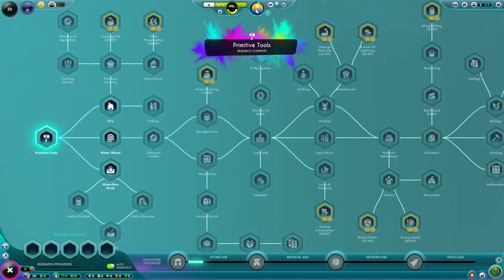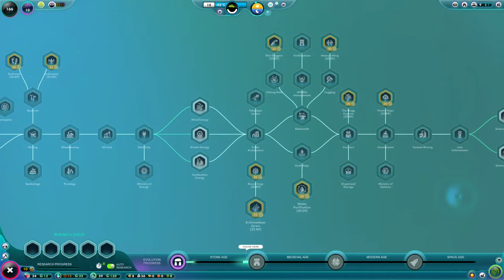The Universim 1.0:A Full campaign part 1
My god, it has came a far way from the 0.08 alpha days and the buggy nightmare of the V0.31 days with invincible exile buildings up to the more better 0.48 versions. This campaign will span all the way to the space age end game.

You will always be bottlenecked by wood and food early on in the start, but later on even cars are oil-hungry beasts and you will have the constant problem of steelmaking as well. As for food, you can always harvest it from a mammoth or a bear.

My Specs:

Motherboard:X670E ASRock Pro RS
CPU:Ryzen 5 7600X (Non-overclocked)
240mm twin AIO Cooler LT520/ML240L, or more likely Thermalright Frozen/Jonsabo TW or TG 240/MSI MAG/ID Cooler Auraflow 240 class top exhaust
Fans:Built in DP505 Antec 3x frontal fans
RAM:64 GB DDR5 (Trident Z5 Neo 2x 32 GB 4800/CL32 6000)
GPU:Sapphire Nitro RX7800 XT (Stock drivers only)
Hard disk:2 TB Samsung 990 Pro with Heatsink. HDD mounts empty
DVD:None
Monitor:1440P Philips 165 HZ, 24M1N5500Z/93 Evnia 5000 24 inch Series
PSU:ASUS 850W STRIX ROG Aura Edition Gold
OS:Windows 11 Home edition
Case:Antec DP505 (Colette Brunel/Angel theme)
Mouse:Reused from laptop. raised palm/anti-wear design, RGB.